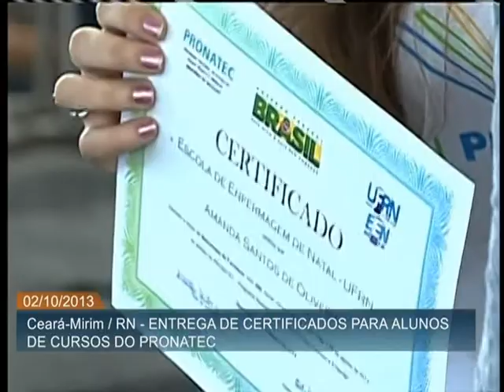Pronatec deve receber R$ 14 bilhões para capacitar 8 milhões de brasileiros até 2014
ATIVIDADES DA PRESIDENTA - 02.10.13: Foram inaugurados nesta terça-feira (2) três novos campi do Instituto Federal do Rio Grande do Norte, localizados nos municípios de Ceará-Mirim, Canguaretama e São Paulo do Potengi. A presidenta Dilma Rousseff participou da cerimônia, que incluiu a formatura de 4,5 mil alunos do Programa Nacional de Acesso ao Ensino Técnico e Emprego (Pronatec) na região. De acordo com a presidenta, o governo federal investe no ensino técnico e profissionalizante para gerar mais desenvolvimento, emprego e renda para a população e o país. Em discurso, Dilma afirmou que R$ 14 bilhões devem ser investidos no setor até 2014, com a meta de capacitar 8 milhões de brasileiros. A presidenta disse ainda que o uso dos royalties do petróleo na educação contribui para que o Pronatec possa se tornar permanente e que os professores do país precisam ser valorizados e receber melhor formação e capacitação.